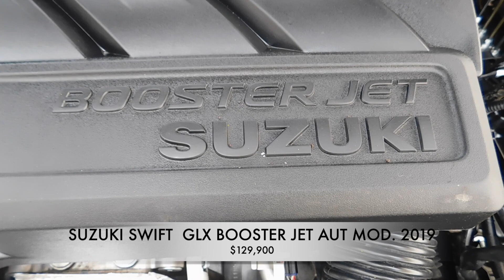Autos Suzuki Swift 2019 Accidentados